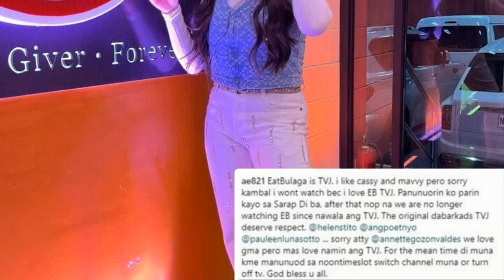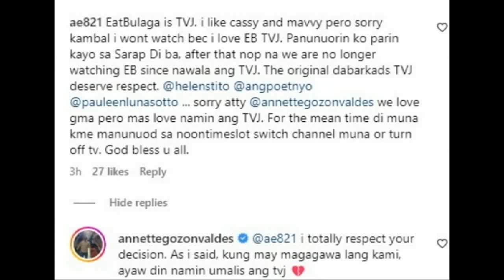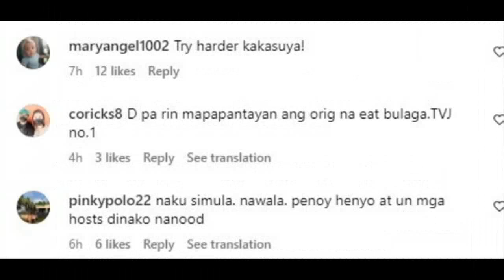SPARKLE MANAGEMENT PINUTAKTI NG NETIZENS! ANNETTE GOZON DI NAPIGILANG MAG-SALITA!